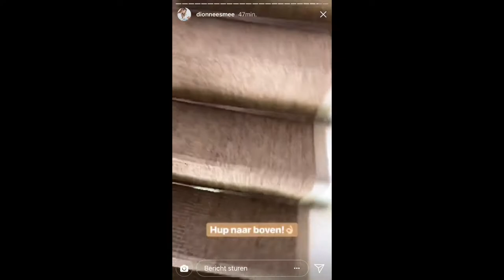JOEL BEUKERS ZIJN NIEUWE MILJOENENHUIS $$$$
Joel beukers heeft recent een huis gekocht in Groningen, in een video wordt verteld dat het huis meer dan een miljoen kost.